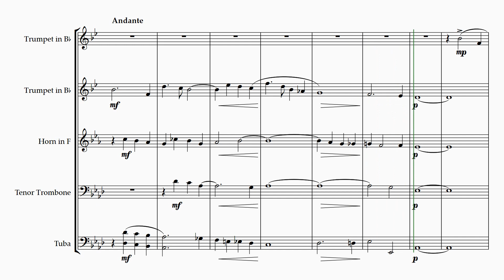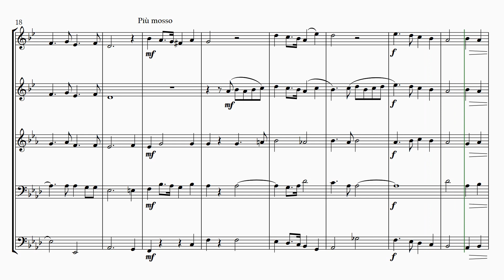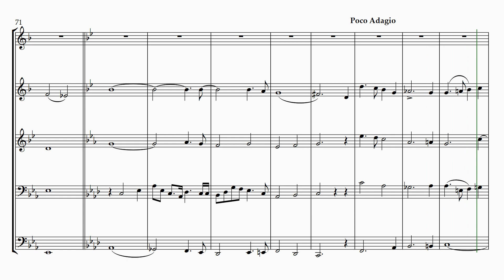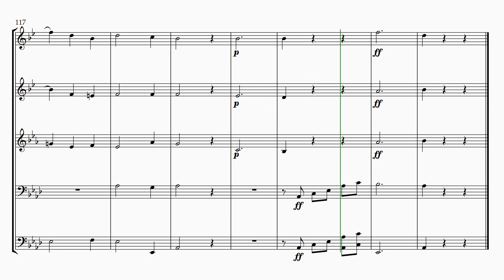Dudley Buck | Christ Our Passover, Op. 29 (for Brass Quintet) | Sheet Music Arrangement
Title: Christ Our Passover, Op. 29
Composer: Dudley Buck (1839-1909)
Arranger: Andrew Lamb

Description: Dudley Buck (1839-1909) was an American composer, organist, and writer on music. He was born in Hartford, Connecticut, and studied at the Leipzig Conservatory under notable teachers like Louis Plaidy and Moritz Hauptmann. Buck held various positions as an organist and choirmaster throughout his career, including at Holy Trinity Church in Brooklyn and Plymouth Congregational Church in Brooklyn.

"Christ Our Passover" Op. 29 is one of Buck's sacred works, composed around 1884. It is a Romantic-style anthem and is known for its expressive and uplifting melodies.